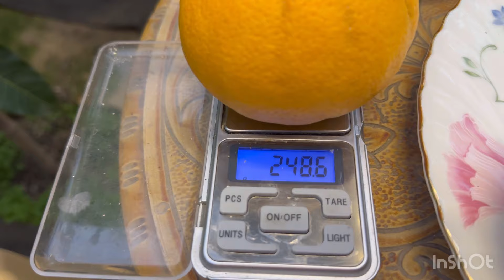Апельсини 🍊 Гамлін , Дельта Сидлис , Майджугау та невідомий 😜